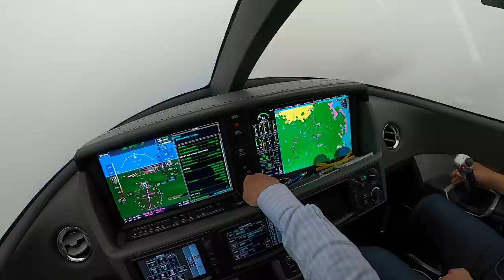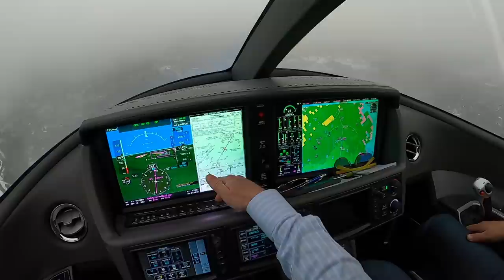ICE, wind shear and Rain Landing | Cirrus SF50 Vision Jet